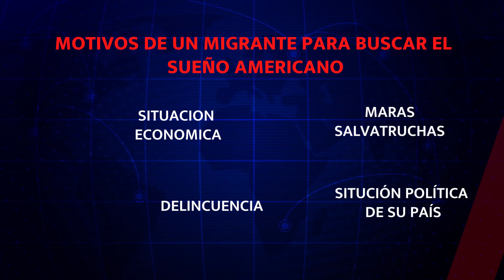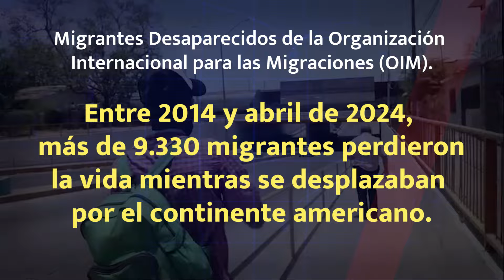MIGRANTES: CAMINAR O MORIR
🛤️🚶🏻‍♀️🚶🏻🎒 Según la Secretaría de Gobernación de México (SEGOB), aproximadamente 686 MIL 732 personas en situación migratoria irregular se presentaron ante las autoridades mexicanas al ingresar al país entre enero y noviembre de 2023. 👨‍👩‍👦‍👦 🇲🇽migracion